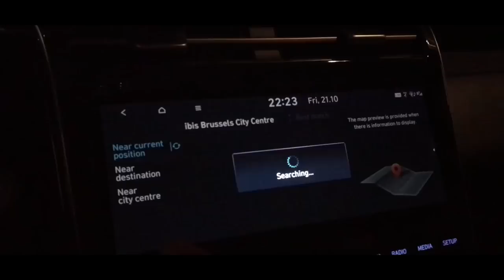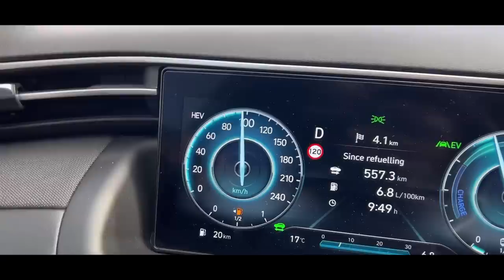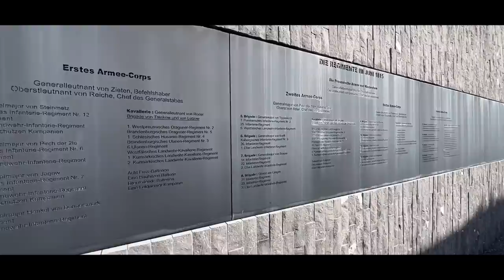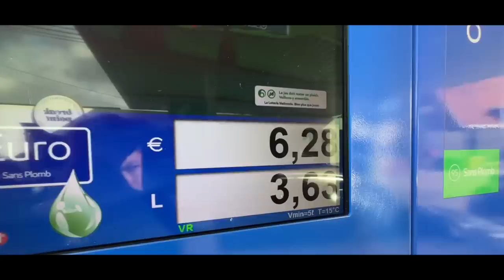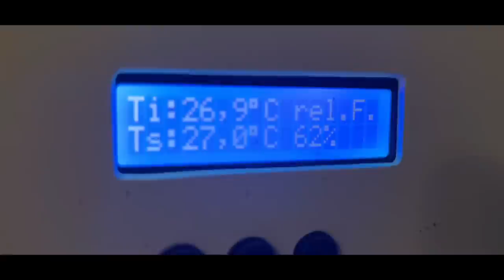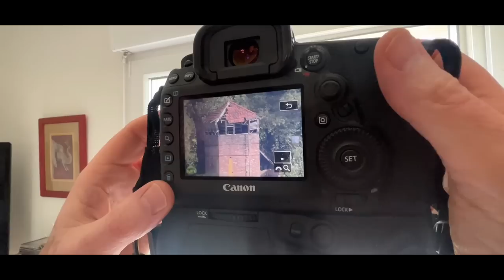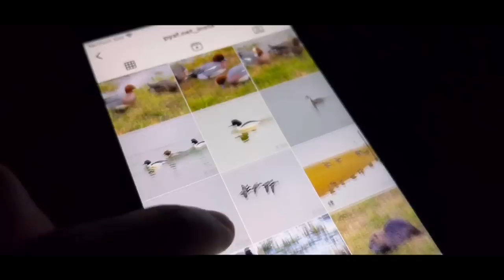CRIADOURO de PSITACÍDEOS na FRANÇA | PARROT BREEDER in FRANCE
É interessante pensar que nesta cidade com menos de 2 mil habitantes, encontramos um criadouro de aves brasileiras, que é referência mundial na criação de Pyrrhuras e protagonista do 5º episódio da nossa Eurotrip. Então com vocês, o “pequeno grande criaoduro” do David, aqui na BIRDTV!

- Ativem as legendas em português ou inglês nas configurações do vídeo! 🇧🇷🇵🇹🇺🇸

Produção:
ORIGINAL BIRDTV - @andreynavesoficial

Agradecimentos especiais:
Stéphanie Naves
Carol Navarro
Beto Polezel
David Monroger
François Deneaux